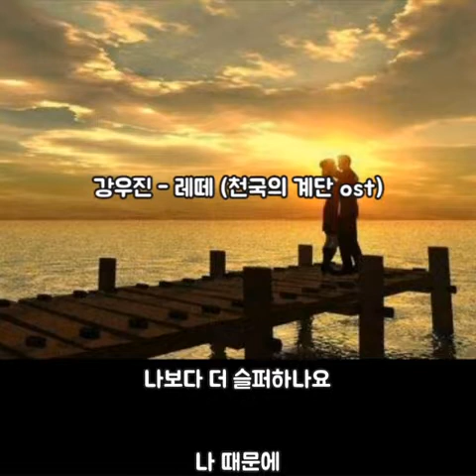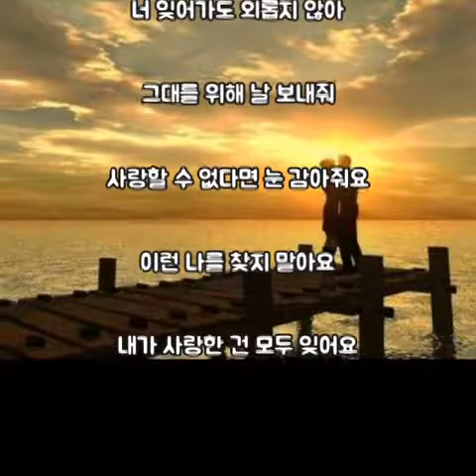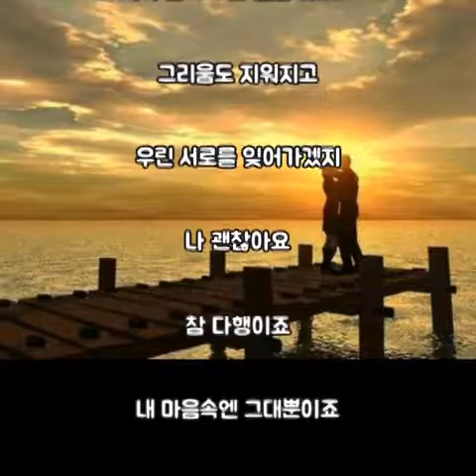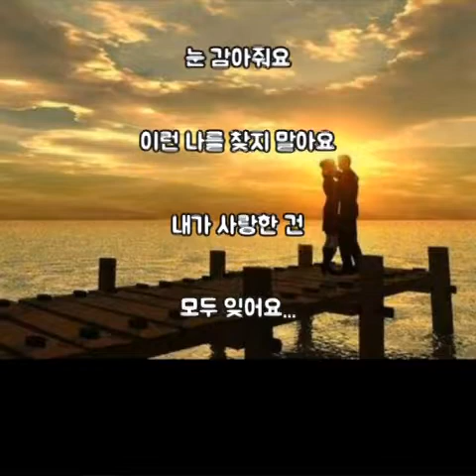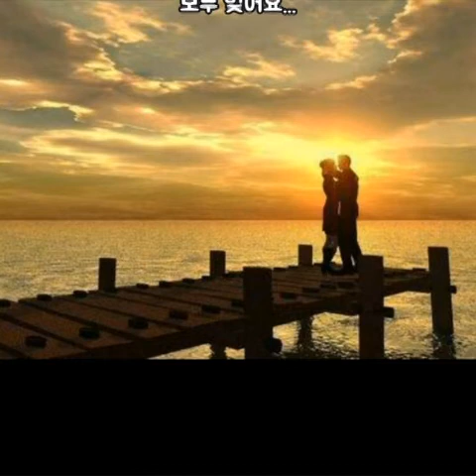♡ 강우진 - 레떼 (천국의 계단 ost. 가사)